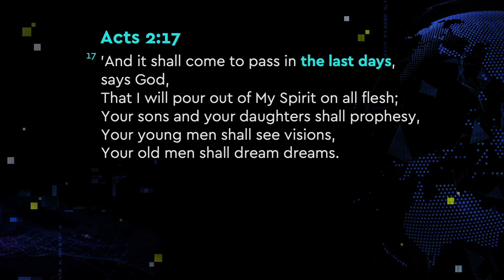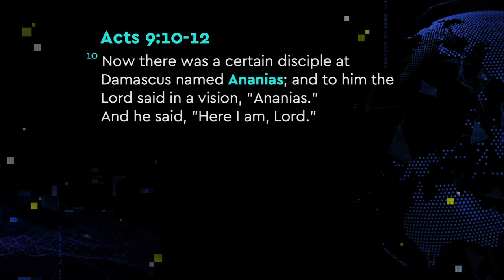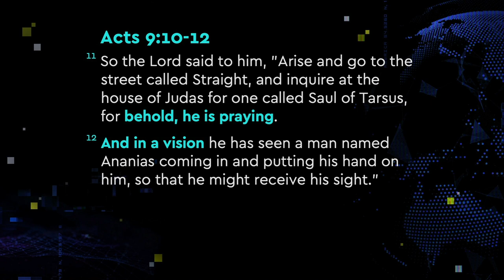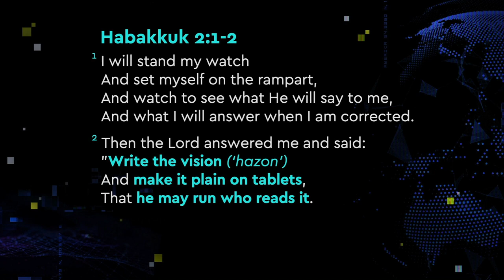God Still Speaks In Visions And Dreams | Joseph Prince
This excerpt is from: Position Yourself To See His Hazon Vision (10 Jan 2021)

This year, God wants to fill you with His prophetic vision for your life—but are you ready to receive it? In this essential follow-up message to the Theme of the Year 2021 sermon (The Year of Hazon Vision), learn how you can position yourself to receive visions from God that will usher in unprecedented blessings and miracles in your life. Discover practical keys that will help you:

• Learn the Holy Spirit’s language of visions and dreams, and begin to be led by Him in every situation and decision.
• Discover your God-given calling and live life with clarity and conviction.
• Experience His glory and miracle-working power flowing in you and through you.
• Connect with the Lord to ask for and receive His hazon visions for every area of your life—whether it is for your work situation, family life, health, or relationships.

Beloved, take time to seek the Lord for the prophetic visions He has for you that you might run with them and see them come to pass!

Chapters:
0:00 God Wants To Speak To You In Visions And Dreams
2:30 Find Time Early This Year To Seek The Lord
3:55 Position Yourself To See What God Will Say
5:33 The Key To Receiving Hazon Visions Is To Ask God
8:07 Write Down The Vision God Shows You
10:28 Those Who Write Down Their Visions Will Run With It!